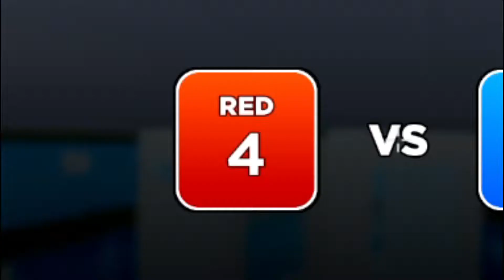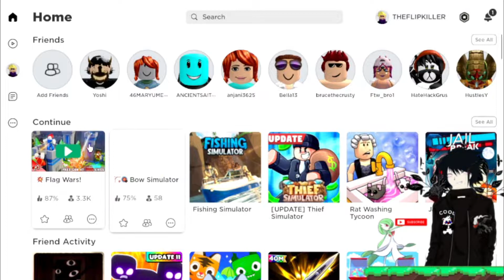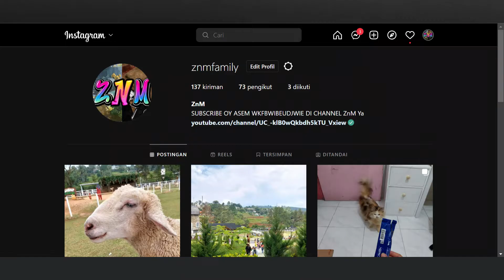Game Capture The Flag Di Roblox!